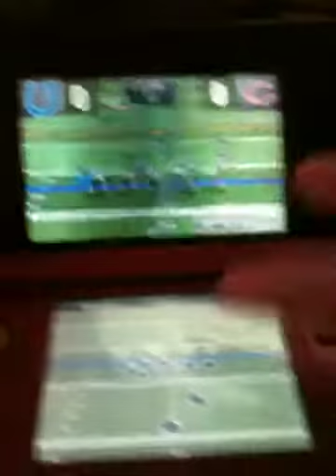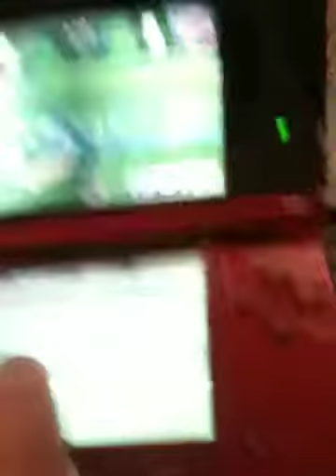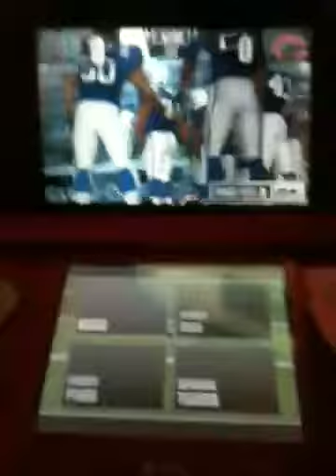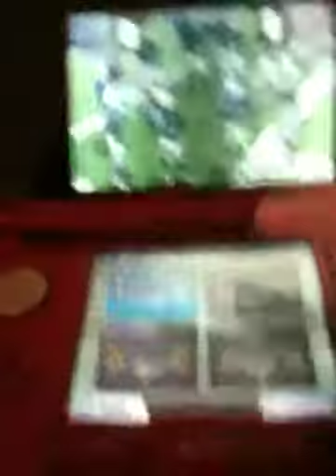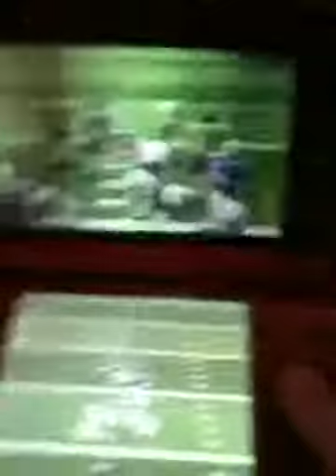Madden 3DS Gameplay Cots vs. Bears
Some Madden 3DS gameplay
I play as the Colts and I dominate the Bears 24-7 cause I didn't finish the 3rd Quarter because I wa bored lol.Wow I wrote a Long description and this makes it even longer lol.
Spoiler in the tags